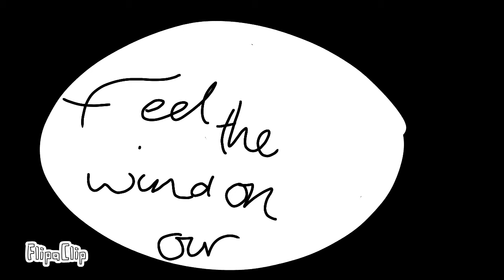Crash meme work in progress 1